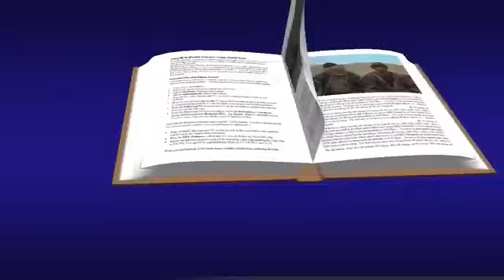Del santo Evangelio según san Lucas 17, 20-25 🛐 Jueves 14 de Noviembre de 2024.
En aquel tiempo, los fariseos le preguntaron a Jesús: «¿Cuándo llegará el Reino de Dios?». Jesús les respondió: «El Reino de Dios no llega aparatosamente. No se podrá decir: ‘Está aquí’ o ‘Está allá’, porque el Reino de Dios ya está entre ustedes».

Les dijo entonces a sus discípulos: «Llegará un tiempo en que ustedes desearán disfrutar siquiera un sólo día de la presencia del Hijo del hombre y no podrán. Entonces les dirán: ‘Está aquí’ o ‘Está allá’, pero no vayan corriendo a ver, pues así como el fulgor del relámpago brilla de un extremo a otro del cielo, así será la venida del Hijo del hombre en su día. Pero antes tiene que padecer mucho y ser rechazado por los hombres de esta generación».